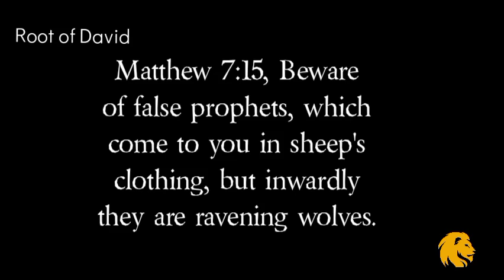Keep an Eye Out for These Signs of a False Prophet | inspirational video Root of David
Every Christian should Keep an Eye Out for These Signs of a False Prophet.

Related search

🔎inspirational video
🔎inspirational videos
🔎motivational videos
🔎christian videos
🔎inspirational videos
🔎inspiration videos
🔎inspirational videos about life
🔎Worship music
🔎Sermons
🔎Testimonies
🔎Bible studies
🔎Inspirational message
🔎Devotionals
🔎Christian living
🔎Apologetics
🔎Prayer and fasting
🔎Christian lifestyle
🔎Christian parenting
🔎Bible prophecy
🔎Christian vlogs
🔎Youth ministry
🔎Christian movies and documentaries
🔎 Powerful encouragement video